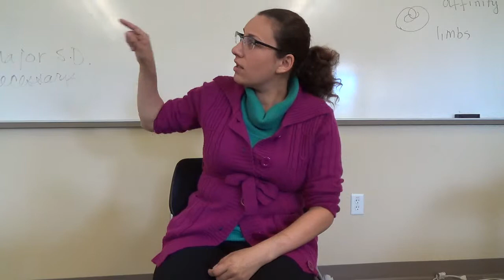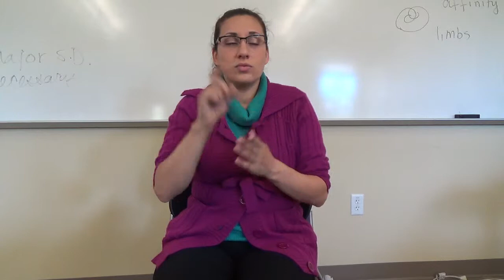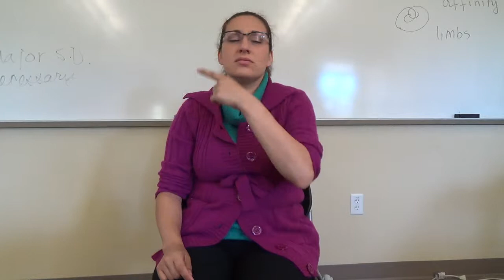May 6 #2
Description